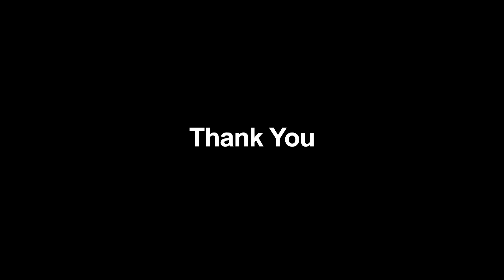[ATC Spotter] Plane Spotting, SEOUL X-Wind Takeoff @RKSS, GMP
김포공항 측풍 이륙 영상(X-Wind Takeoff@Gimpo Airport, Seoul, RKSS, GMP)

11/11/2019, Gimpo International Airport, South Korea (RKSS, GMP)
Runway 32L, Wind 270@11

[ Source ]
Video : Recorded & Edited by ATC Spotter